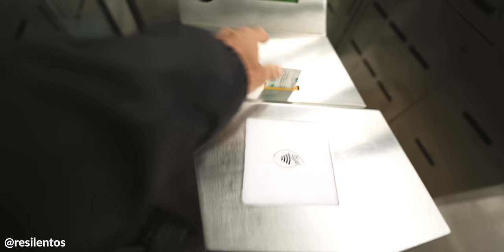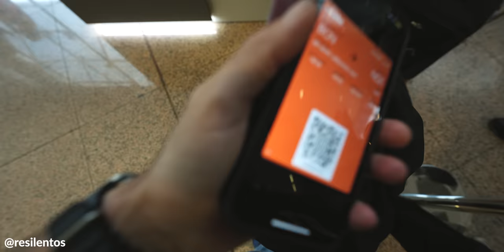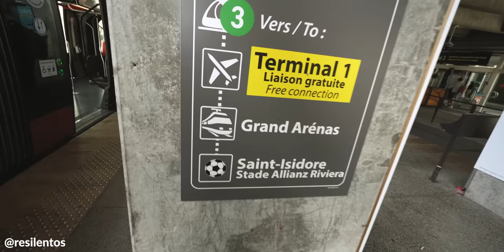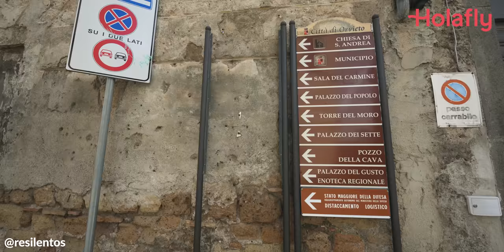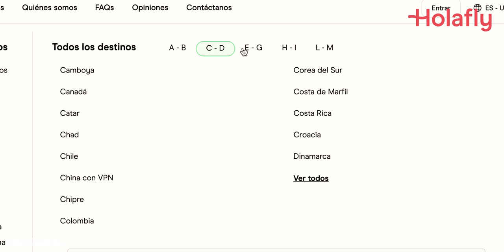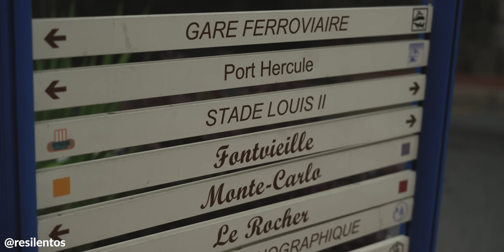MONACO: EL PAIS SIN POBREZA 🇲🇨 | eSIM EuropaI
Cuando llegué a Mónaco sentí que no era real, por donde caminaba se sentía falso, o muy lujoso para mi breve experiencia con este nivel de vida. Jesus, venezolano radicado en Francia, me explicó como es la dinámica de Mónaco, y sus cosas curiosas, que por cierto, tiene muchas.